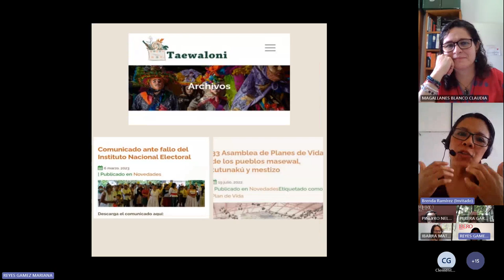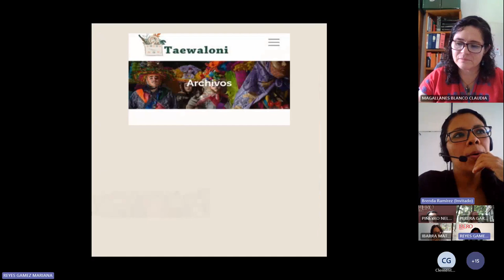Diálogos por la economía social (Sesión 2)